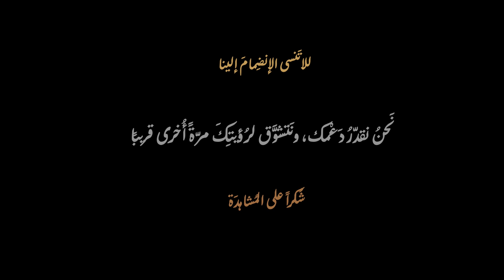النمور تصطاد الكلاب بلا رحمة وتأكلها !!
تنبيه: محتوى هذا الفيديو يمزج بين الحقائق والخيال، وفريقنا يسعى لتقديم محتوى أصلي حيث نعمل على جميع العناصر من النصوص الأصلية والتأثيرات الصوتية والسرد، ونجمع عدة مقاطع في معظمها لدينا الحق في استخدامها قانونيًا. في بعض الأحيان نقوم بإنشاء قصص خيالية، حيث نجمع بين عدة مقاطع لإنشاء قصة تعليمية لغرض الإثارة والتشويق.

الوصف:

تم استخدام العديد من المقاطع من منصتي Videoblocks و Envato حيث قمنا بدفع مقابل استخدامها. Videoblocks و Envato هما حل شامل للمخزونات للمنشئين والشركات على حد سواء، ويوفران مكتبة غير محدودة من الفيديو والصوت والصور عالية الجودة والخالية من حقوق الملكية من خلال خطط اشتراك تكلفة فعالة.

نقوم ببناء المحتوى بتجميع مصادر متنوعة على يوتيوب والمدونة والموقع.
*تواصل معنا إذا كنت لا ترغب في استخدام مقاطعك، شكرًا لك.

تستخدم جميع وسائط الفيديو والصور في هذا الفيديو لأغراض المراجعة والتعليق بموجب شروط الاستخدام العادل.
تنتمي جميع المقاطع والصور المستخدمة إلى شركاتها المعنية.